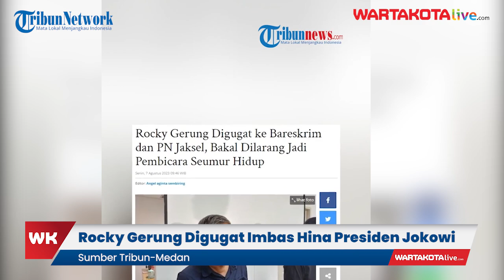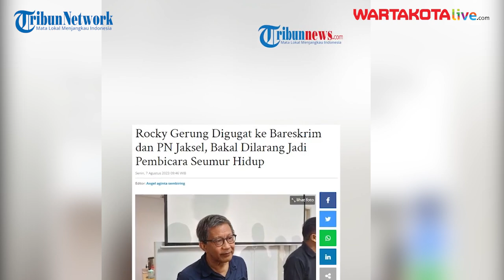Rocky Gerung Digugat Imbas Hina Presiden Jokowi, Kini Terancam DILARANG Jadi Pembicara Seumur Hidup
Aktivis Rocky Gerung rupanya tak hanya dilaporkan ke polisi baik melalui Polda maupun Bareskrim Polri buntut menghina Presiden Jokowi.

Ternyata, Rocky Gerung juga digugat di Pengadilan Negeri Jakarta Selatan oleh David Tobing.

Dalam gugatannya tersebut, David meminta agar Rocky Gerung dilarang menjadi pembicara seumur hidup.

David Tobing sendiri merupakan seorang Advokat yang tergabung dalam Persatuan Advokat Indonesia (Peradi).

Gugatan itu dilayangkan David pada (3/8/2023) lalu.

Setelah digugat, Rocky Gerung dijadwalkan akan menjalani sidang perdana pada (22/8/2023) mendatang.

Sumber          : Tribun-Vidoe.com